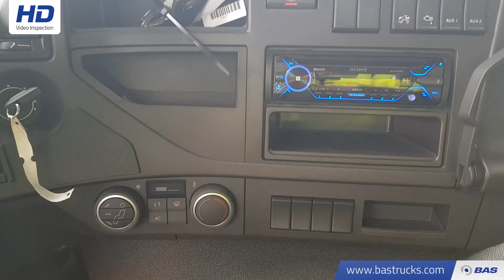70102396 Volvo FMX 500